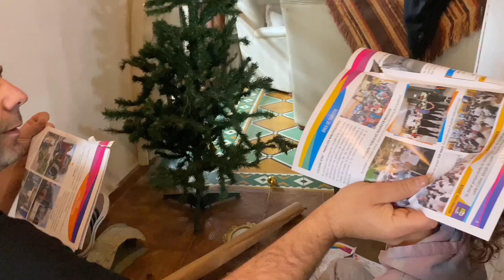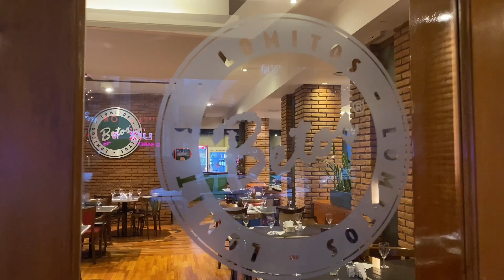Christmas Fiesta: Celebrating the Argentine Way with Gustavo's Family! 🇦🇷 | Family Vlogs & Dancing!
🎉 Join us in this festive family vlog as we dive into the heartwarming Christmas traditions of Argentina! 🎅🇦🇷 From delicious traditional foods to lively dance celebrations, we're giving you an inside look at how we embrace the holiday season the Argentine way.

👨‍👩‍👧‍👦 Gather 'round as our family, led by the energetic Gustavo, comes together to create lasting memories and share the joy of Christmas with loved ones. 🌟 Get ready for a whirlwind of laughter, dance, and heartwarming moments as we navigate the unique customs that make Argentine Christmas celebrations so special.

🍲 Explore the rich culinary heritage of Argentina as we prepare and indulge in mouthwatering dishes that are central to our holiday feast. Discover the flavors that make Christmas in Argentina a true culinary delight, and maybe even get some recipe inspiration for your own celebrations!

💃🕺 And of course, it wouldn't be a family vlog without some dancing! Join us on the dance floor as we showcase the vibrant and rhythmic dances that are an integral part of Argentine culture. From traditional folk dances to modern twists, there's something for everyone to enjoy.

🤔 Curious about the differences between Christmas in Argentina and your own traditions? We've got you covered! We'll be sharing insights into the unique customs, festive decorations, and special moments that set Argentine Christmas celebrations apart.

🤗 So, grab a cup of hot cocoa, gather your loved ones, and immerse yourself in the warmth and magic of an Argentine Christmas.

Welcome to the Gustavo Krystal Dance Studio YouTube channel, where we provide fun and family-friendly dance education for all ages. Our Latin dance videos are perfect for learning the Cha Cha, Rhumba, Merengue, and other popular dance styles.

Gustavo and Krystal are passionate about dance education, and they've built a reputation as the go-to instructors for anyone interested in learning to dance. With our engaging dance lessons and tutorials, even beginners can master TikTok dances, popular dance routines, and advanced dance moves.

Our channel is all about family dance, with performances that feature the whole family dancing together. From kids dancing to adults, everyone can enjoy our entertaining dance routines and learn the latest Latin dance moves.

At Gustavo Krystal Dance Studio, we know how important it is to create a family-friendly atmosphere. That's why all our videos are family-friendly, with dance performances that are entertaining and fun for everyone. Our dance competitions are also family-friendly, with routines that are appropriate for all ages.

Gustavo Krystal Dance Studio is more than just a dance channel; it's a community of dancers and dance lovers who share a passion for Latin dance, family dance, and dance education. Whether you're a dance mom, an experienced dancer, or just learning to dance, our channel has something for everyone.

So if you're ready to learn how to dance, or just want to enjoy some entertaining dance videos with your family, be sure to subscribe to our channel and hit the notification bell. Join the Gustavo Krystal Dance Studio community and let's dance!